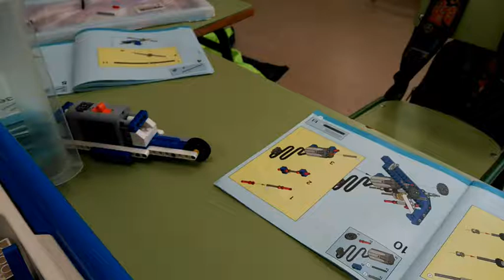Escola Aulet Innova't 1 i 2 Maig2017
Aquest mes hem fet una competició de sumo!